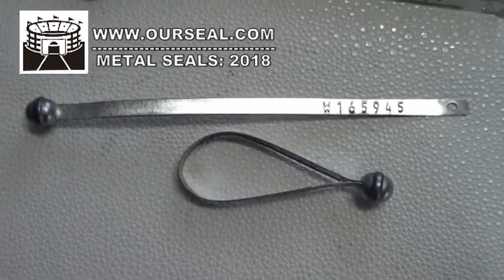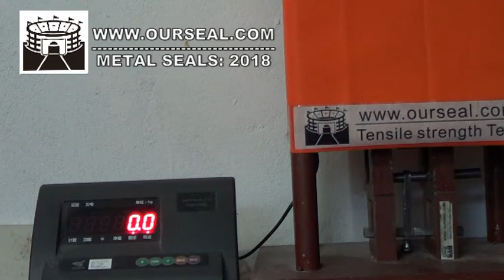2018,security seals,metal strap seals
The metal strap seals is made by ourseals, the material is galvanized tinplate. The edge rolling up, when using, the hand will not be scratched.